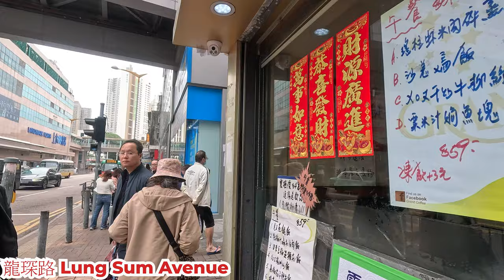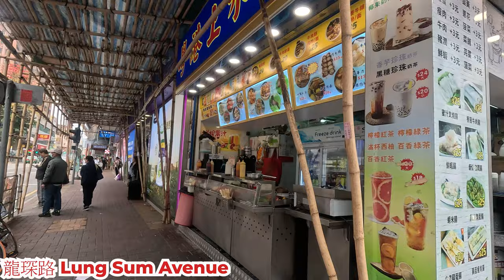龍琛路 2024年2月24日下午 上水石湖墟街道 食肆外多唔多人等?店舖生意怎樣?人流怎樣?Shek Wo Hui Lung Sum Avenue Hong Kong Street View@步行街景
地點 : 龍琛路
路線 : 馬會路至新豐路
內容 : 週六下午的情況。
日期 : 2024年2月24日